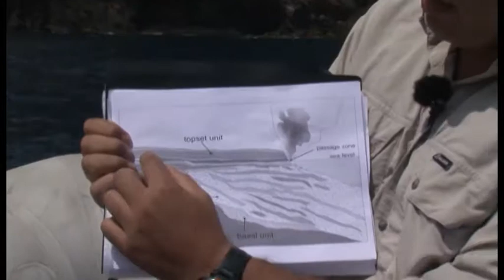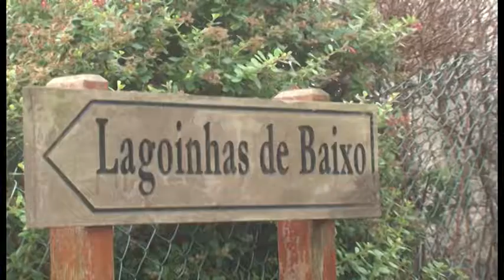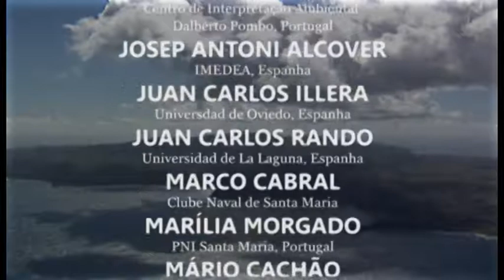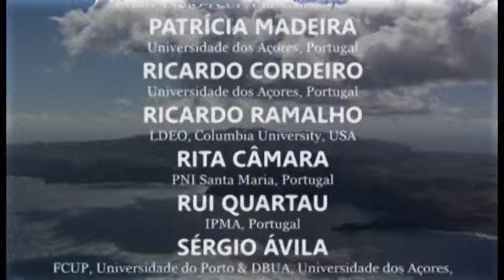1 - Os fósseis de Santa Maria (Açores)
The Fossils of Santa Maria Island (Azores); 1st episode